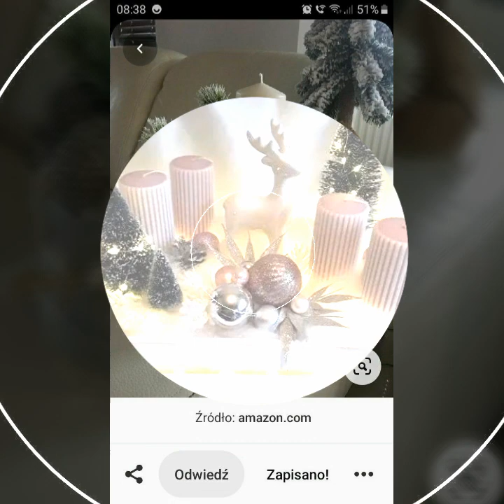Outstanding Different Christmas Arrangement Decor ideas 2023